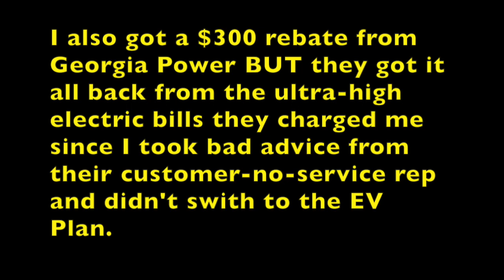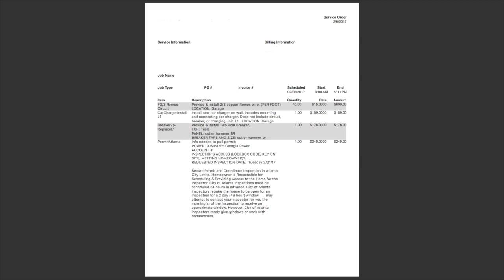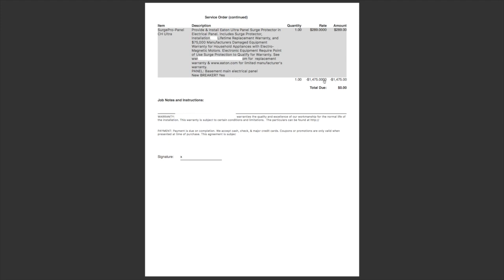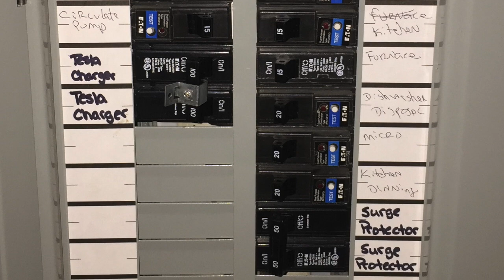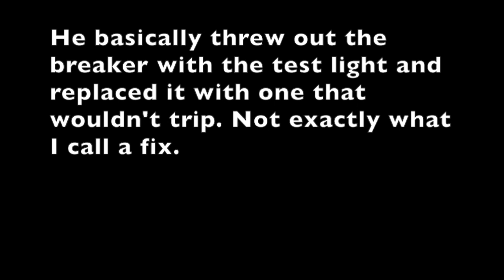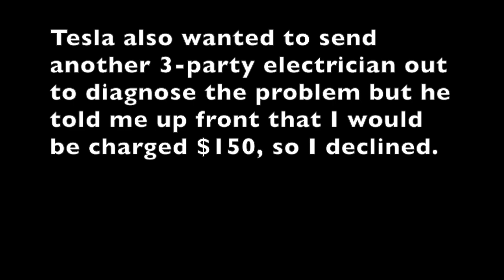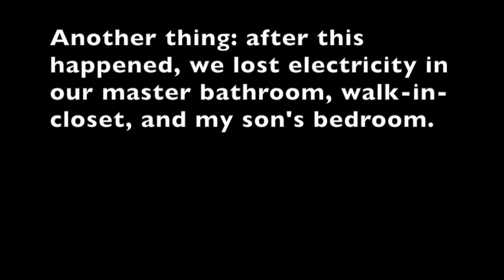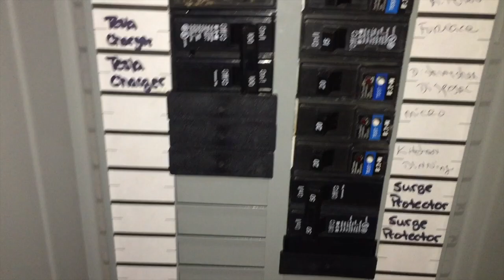Tesla HPWC Installation Debacle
Here is the long-awaited video about my Tesla High Powered Wall Charger installation issues.

Strictly Tesla Information  - My Model X 90D AP 2.0 was built in December 2016